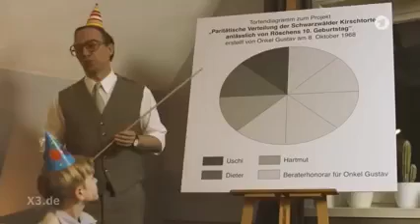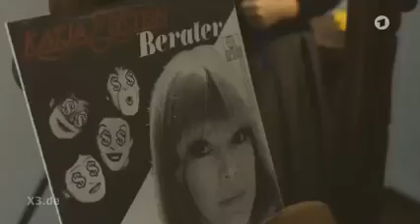Von der Leyen. Hier mal etwas zum Lachen